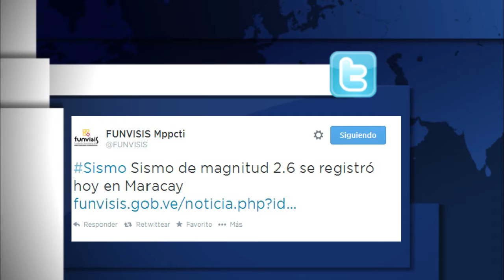En los últimos 7 días se han registrado 4 sismos en Maracay 25-08-14